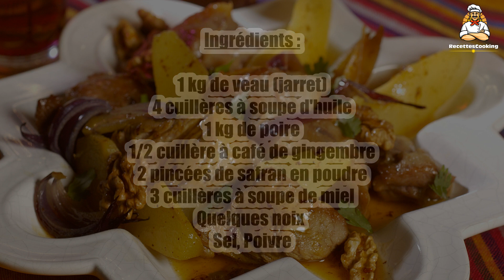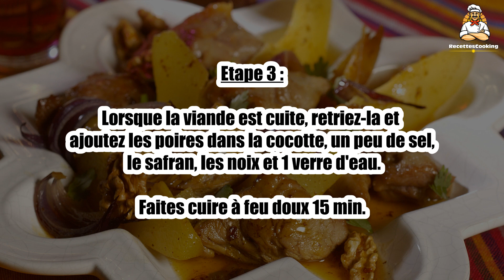Recette : Tajine de veau aux poires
Bonjour à tous, aujourd’hui recettescooking.com vous présente la recette suivante : Tajine de veau aux poires.

TEMPS TOTAL : 110 min
Préparation : 20 min
Cuisson : 90 min

Ingrédients :

1 kg de veau (jarret)
4 cuillères à soupe d'huile
1 kg de poire
1/2 cuillère à café de gingembre
2 pincées de safran en poudre
3 cuillères à soupe de miel
Quelques noix
Sel
Poivre

Etape 1 : Placez la viande, coupée en morceaux, dans une sauteuse.
Ajoutez le gingembre, l'huile, le sel et le poivre.

Etape 2 : Recouvrez le tout avec 2 verres d'eau, portez à ébullition, puis faites cuire à couvert, à feu moyen, pendant 1 heure, en remuant pour que la viande ne colle pas (ajouter de l'eau, si besoin).
Pendant ce temps, lavez, pelez et coupez les poires en quartiers.

Etape 3 : Lorsque la viande est cuite, retriez-la et ajoutez les poires dans la cocotte, un peu de sel, le safran, les noix et 1 verre d'eau.
Faites cuire à feu doux 15 min.

Etape 4 : Liez la sauce avec le miel et faites réduire pour qu'elle soit bien onctueuse.
Disposez les morceaux de viande et les poires dans un plat et nappez de sauce.